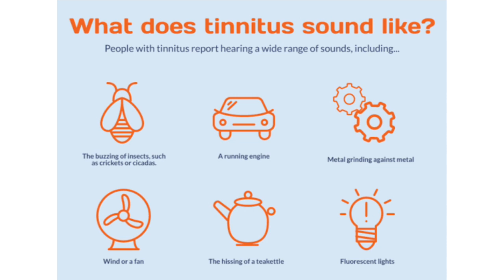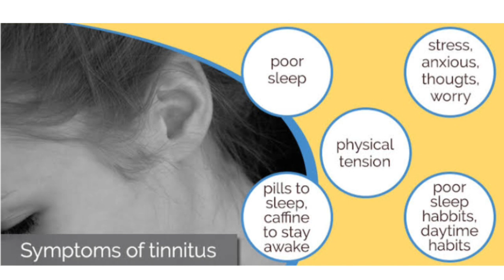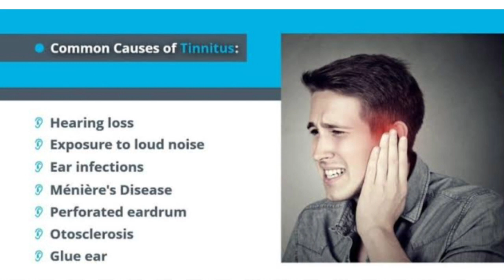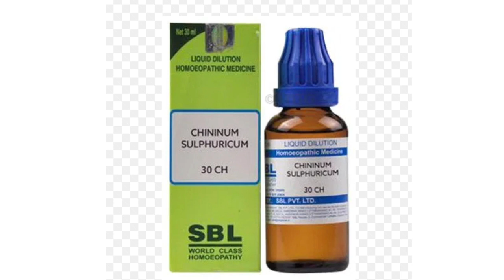Tinnitus (Ringing in ear) -कान में सीटी बजने जैसे सुनाई देता है? Tinnitus symptoms,cause & medicines